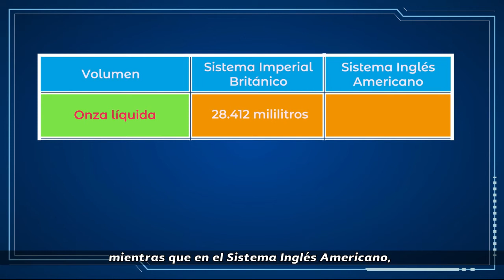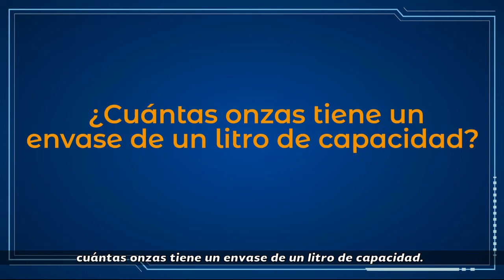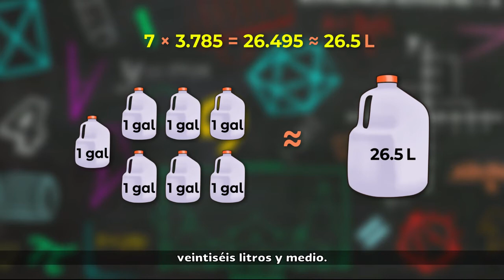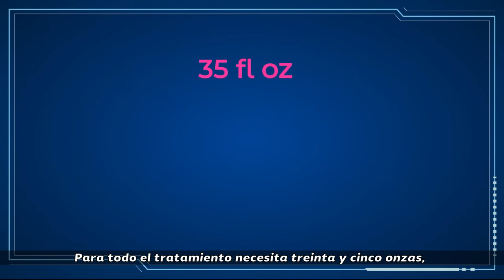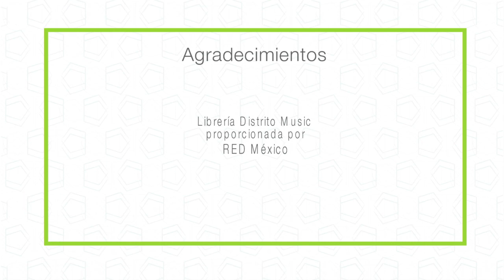36. El volumen de los líquidos en el Sistema Inglés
Nivel: Telesecundaria
Asignatura: Matemáticas
Grado: Segundo grado
Bloque 2
Secuencia 23. Conversión de medidas 2
Subtitulado